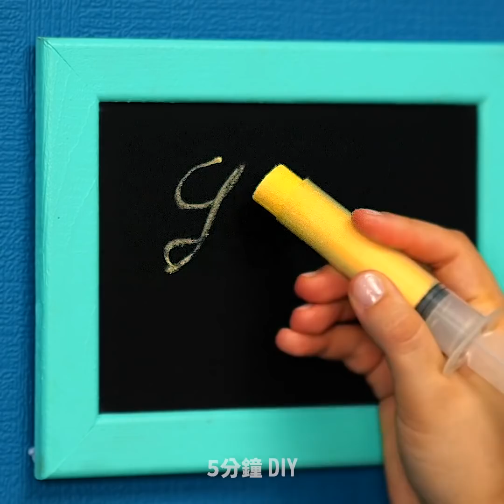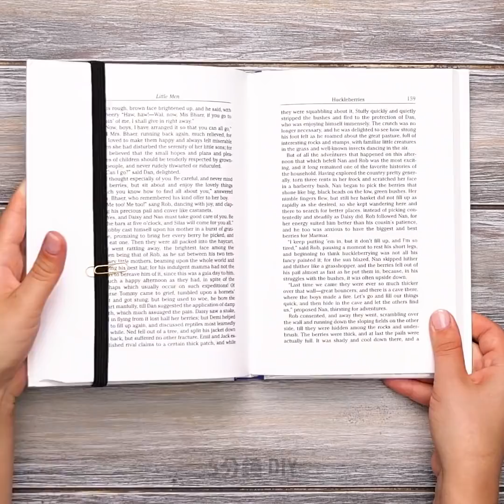35個居家裝飾的絕妙DIY點子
裝飾房間的酷炫工藝品

為你的房間買新家具或裝飾品可能很貴，商店裡的東西可能也不太好看。不用擔心，你可以用你的雙手做出漂亮又省錢的工藝品唷。工藝初學者也會喜歡這些點子，因為它們非常簡單，也不用花太多時間和材料費。

我們已經分享過一個教學，教你如何透過粉刷來翻新你的櫃子，但今天，我們有一個翻新舊櫃子更簡單的方法。今天你會學會如何自己做出抽屜把手，你可以選擇任何形狀或顏色唷。是不是很酷呢? 不用在商店裡購買昂貴的旋鈕，你可以自己做出你喜歡的唷。只要把樹脂倒進碗中，然後加入你喜歡的染料。接著，將樹脂倒進矽膠膜劇中。放乾。再用熱溶膠將小棍棒黏在把手上，再黏上抽屜就好囉。

別把壞掉的杯子和磁磚丟掉，你可以重新使用它們唷。 把遙控器包裝起來。另一個很酷的工藝點子是關於磁磚的。你會學裝飾磁磚、重複使用家中磁磚。

你會學會製作一些超容易製作的可愛紙工藝品唷! 拿起你的彩色紙、紙巾和剪刀，一起來創意一下吧! 有很多摺紙的點子，你可以和朋友一起做出跳蛙來玩唷!

時間戳:
00:09 DIY抽屜旋鈕
01:16 如何裝飾盤子
08:20 磁磚工藝品
11:32 紙工藝品

5分鐘工藝品的官方漢語頻道